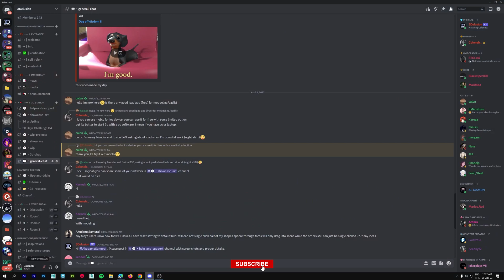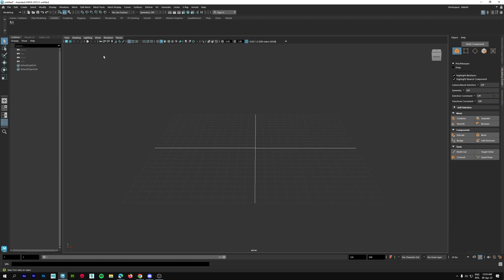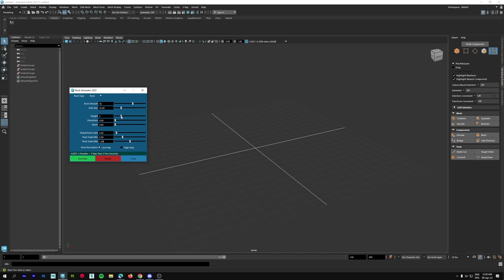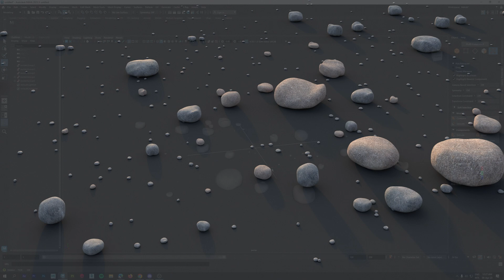Create Rocks with Just One Click in Maya 2023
Hi there!
I'm Mahdi Hasan from 3Delusion.
In this video, I'll show you how to create rocks in maya with just one click for your environment. After watching this video, you'll be able to use my script.

There is never a need to strike a video down when you can get it removed within the same day and keep the channel and yourself happy!